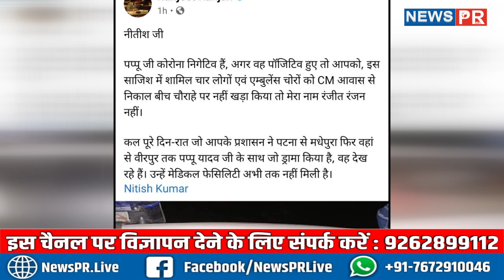सीएम हाउस में बैठकर Pappu Yadav के खिलाफ साजिश रचने वाले वे 4 लोग कौन हैं? | NEWS PR